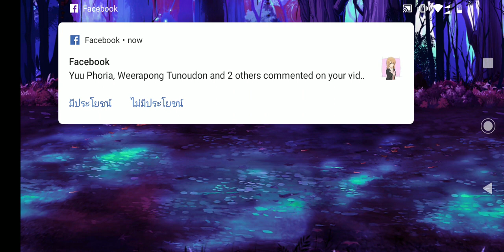Guns Girl: Super Chronicles-Spring 2-3 Lighting Mei Young Stage